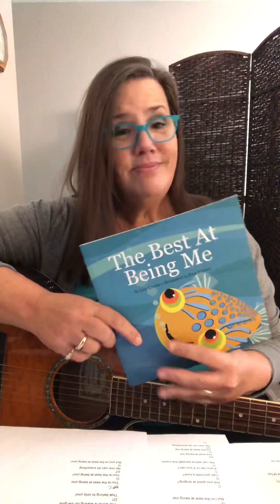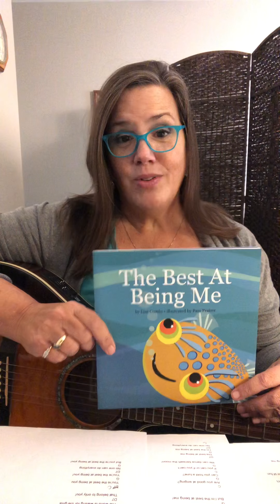The Best at Being Me (song)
This song will be available as a downloadable mp3 to accompany our book of the same name!